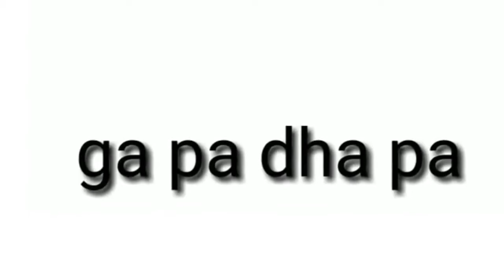sounds effect for your youtube channel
best sounds effect for your youtube channel

venzTV is all about sharing funny videos and memes/sounds for youtube channels